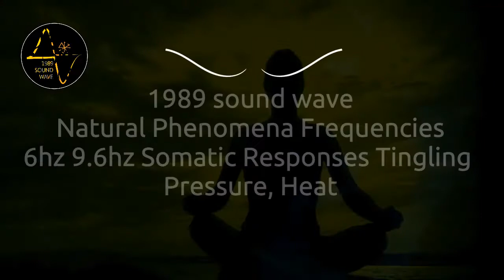6hz-9.6hz Somatic Responses | Tingling | Pressure | Heat | Binaural Beats by 1989 sound wave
6hz-9.6hz Somatic Responses | Tingling | Pressure | Heat  | Binaural Beats by 1989 sound wave

Somatic symptom disorder is characterized by an extreme focus on physical symptoms — such as pain or fatigue — that causes major emotional distress and problems functioning. You may or may not have another diagnosed medical condition associated with these symptoms, but your reaction to the symptoms is not normal. Tingling (paresthesia) is an unusual sensation most commonly felt in your hands, feet, arms and legs. Tingling is often associated with numbness, or a decrease in the ability to feel or sense pressure or texture. A tingling or numb feeling is a condition called paresthesia. It's a sign that a nerve is irritated and sending extra signals. Think of that pins-and-needles feeling as a traffic jam in your nervous system.